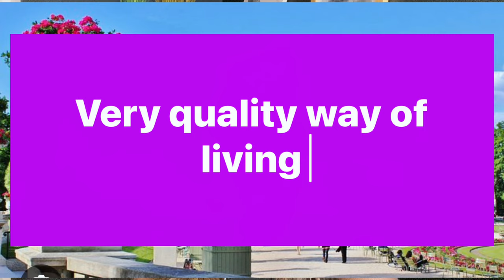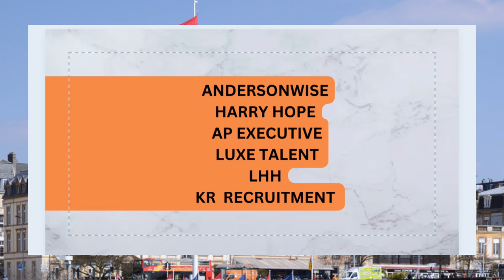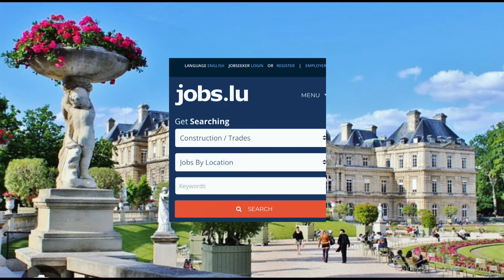URGENT!! LUXEMBOURG WORK PERMIT IN DAYS /FIND FREE SPONSORSHIP JOBS-NO IELTS-NO AGE LIMIT-apply now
Luxembourg FREE VISA sponsorship TO everyone ,APPLY NOW BEFORE IT ENDS
Hello ,it’s Celine here with another exciting video ,in this video we are discussing the need for care Assistant and nurses in use ,pay nothing and move with family to Luxembourg to continue your career so stay tuned and let’s help each other ,please do share if it helps

BOOK A SESSION WITH ME FOR MORE

🔴MY YouTube  KITS
My microphone
my tripod.
my ring light
laptop back pack
waterproof women backpack

NOTE:
LINKS I POST TO  PRODUCTS AND SERVICES MAY BE AFFILIATE LINKS,IF YOU CLICK ON THOSE LINKS AND MAKE A PURCHASE WITHIN A SPECIFIC TIME FRAME ,I WILL EARN A SMALL COMMISSION, AND THE COMMISSION IS PAID BY THE RETAILERS OR supplies  AT NO COST TO YOU .THANK YOU

Links

Care homes uk
Relocate to uk 2023
Move to Scotland 23
Uk companies
Uk nurses
Uk jobs
Free visa to uk
Move to uk with the family